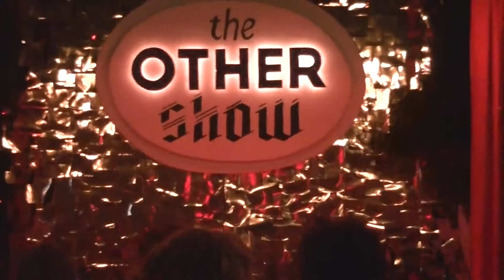Blue Jeans - Kryean Kally 12/13/2013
Kryean Kally performs "Blue Jeans' by Lana Del Rey at The Other Show at Jungle Atlanta on 12/13/2013.